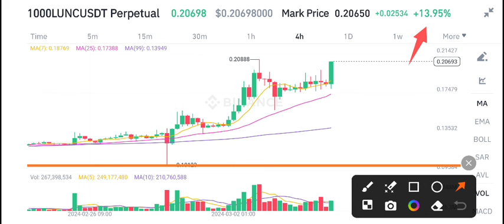Terra Classic Price Today! Lunc Price Prediction! Lunc News Today